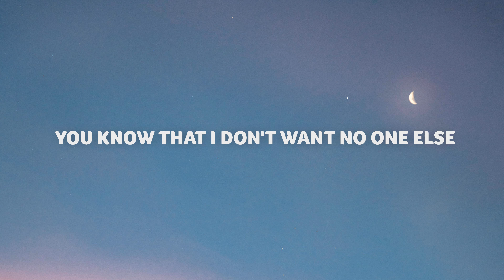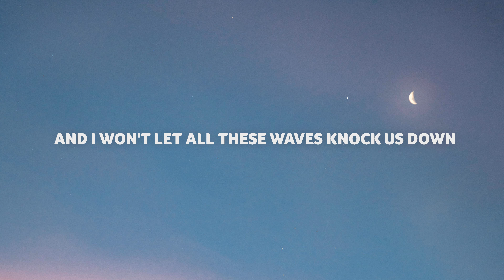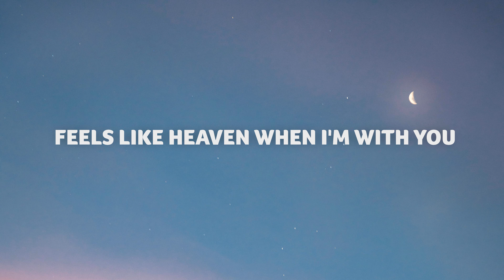Pink Sweats - Heaven (Lyrics)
Lyric video for Pink Sweats - Heaven (Lyrics)

Lyrics:

[Verse 1]
Castle on a hill
That's builded out of steel
Girl, I know that this love it will last
This journey up the road
Ain't gotta take it slow
You know that I don't want no one else

[Pre-Chorus]
I put my pride aside
I traded this whole life
Yeah

[Chorus]
Yeah
It's like Heaven (Ooh-ooh, ooh, ooh-ooh)
Feels like Heaven
When I'm with you

[Verse 2]
It's more than a thrill
I'm following what's real
And don't get mad when they don't understand
Love you like the time
Pull you close at night
And I won't let all these waves knock us down

[Pre-Chorus]
Yeah

[Chorus]
Yeah

[Instrumental Outro / Guitar Solo]